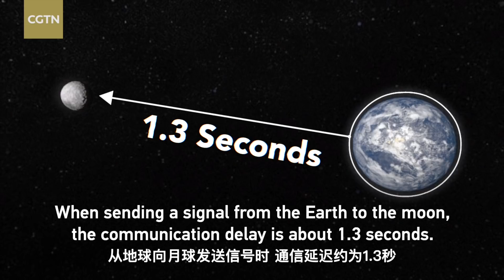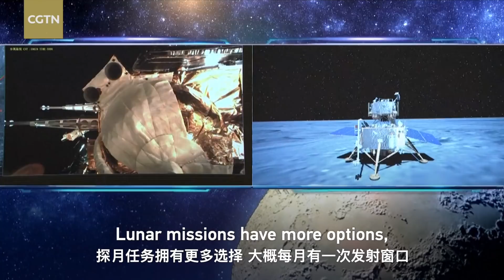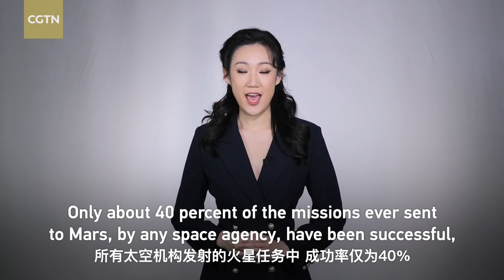Tech Breakdown: Mars vs. the moon, which is more difficult to land on?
After nearly a year of traveling, the probe of China's first Mars mission, Tianwen-1, finally landed on its destination, the Red Planet, on May 15, 2021.

Space exploration has remained a hot topic for decades. Besides Mars, the moon is also one of humanity's top targets of interest. Is sending a probe to Mars more or less difficult than doing so on the moon?